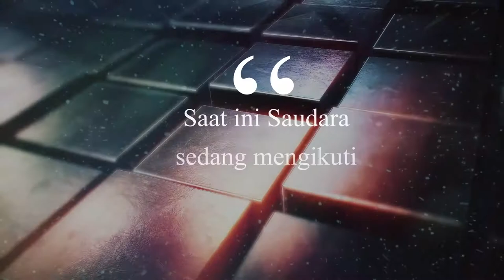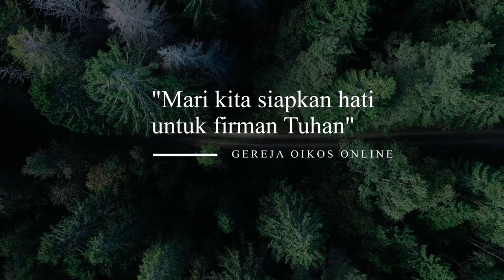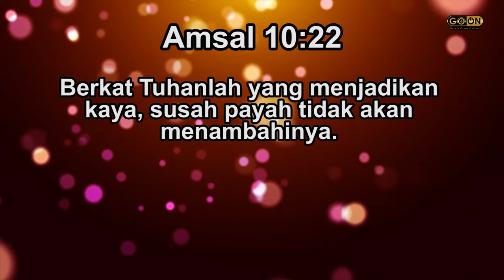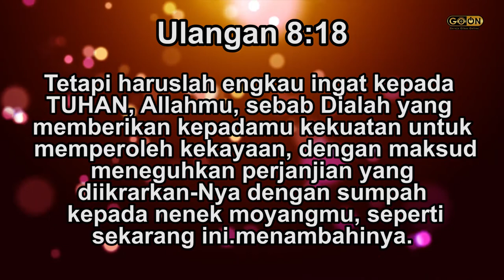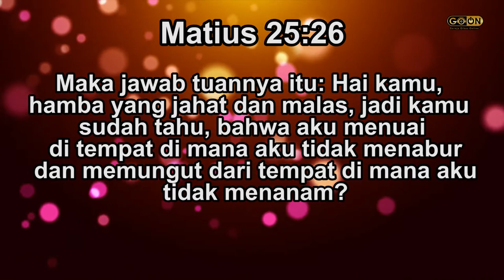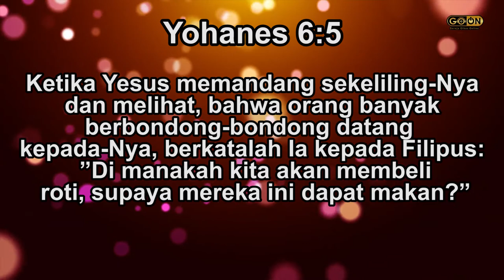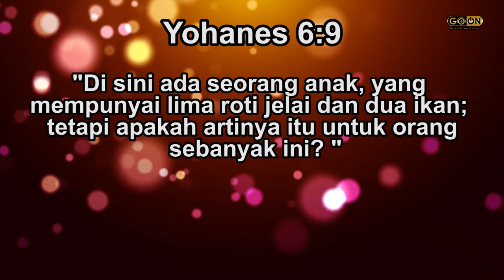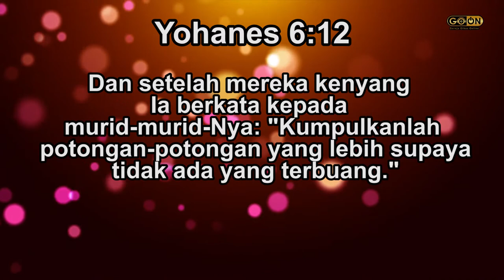MELATIH DIRI MENJADI MURAH HATI || Bpk. David Ciputra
Hari ini kita akan belajar tentang prinsip-prinsip yang penting di dalam hal kepemilikan. Mengapa banyak orang Kristen masih bisa pelit baik untuk gereja apalagi untuk sesama. Ternyata karena belum mengerti 3 prinsip sederhana ini. Apa saja prinsip tersebut? Dengarkanlah dan kami percaya anda akan diberkati oleh Firman Tuhan hari ini!
Selamat mendengarkan.

Tuhan memberkati

"Untuk informasi dan bergabung dengan Gereja Oikos Online Hubungi